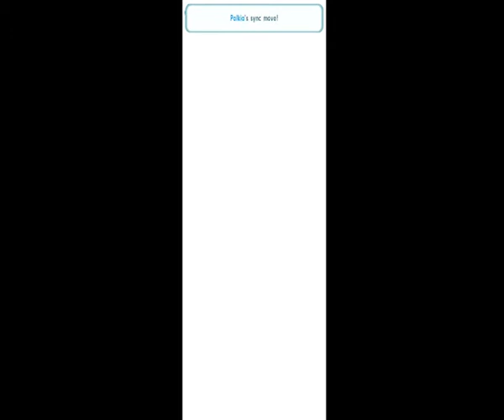LORD N STRIKE - THE IDEAL FORMULA - Tips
In this 2 year anniversary , talk about N the savior .based form his trueself . now & truly show more the good side of him .
back to the game , for this event it's quite easy to take down this challenge . just use whatever opponent weeknesses as you character in party .
well the only tips is just use pokemon that strong in SP.ATK & strong in DEF. because all opponent great attack is in the ATK move like bite or dragon claw